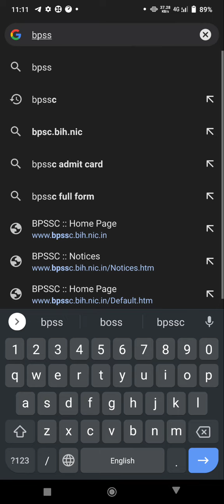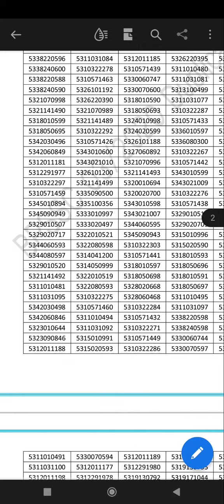Bihar Si Daroga 2213 post // 682 reject candidate // result ready hai